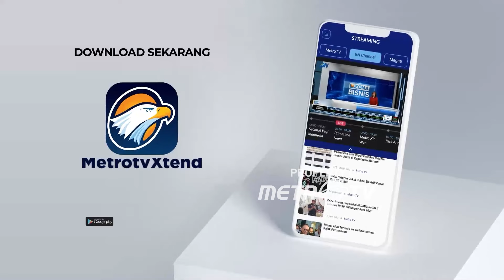Presiden Minta Evaluasi Penumpang Kereta Cepat - [ Headline News ]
MetroTV, Presdien Joko Widodo meminta evaluasi laporan kinerja kereta cepat Jakarta Bandung "Whoosh" kepada Direktur Utama KCIC.